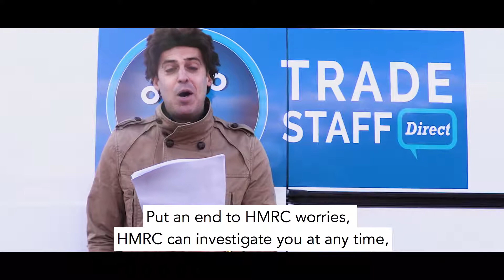Trade Staff Direct- FREE for a limited! Pay As You Go Recruitment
Employers!!!

At Trade Staff Direct - We do your Advertising, Payroll, Recruitment, for FREE. All we ask " Don't pay big agency Fee's! just give the money back to the contractor.